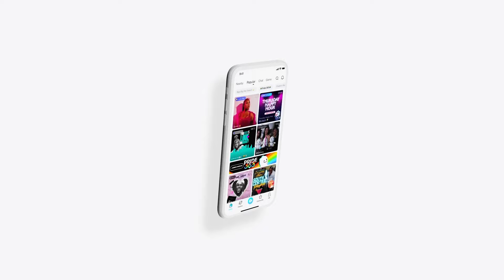The BIG(Office) - Eric's Favorite Dino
We had the opportunity to interview Eric during his visit to the CDMX Bigoffice. He really doesn't have a favorite Dino.